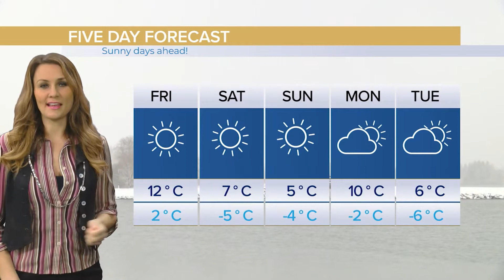BCN Today! Weather forecast - Feb 26, 2020